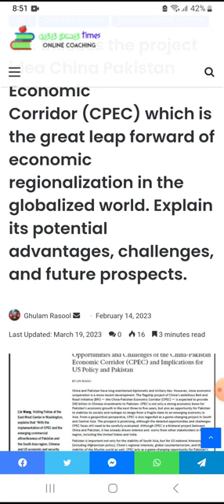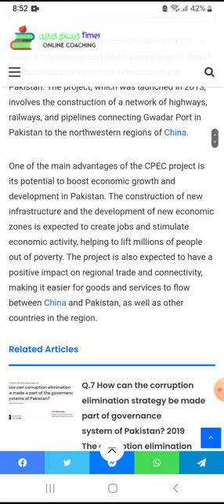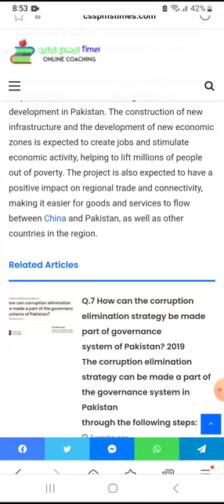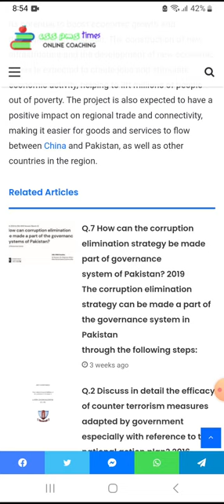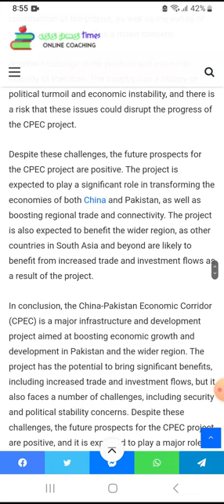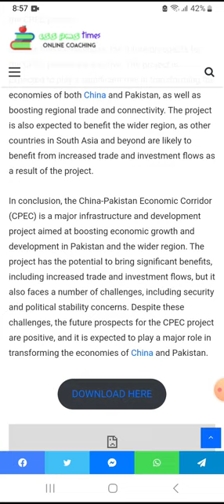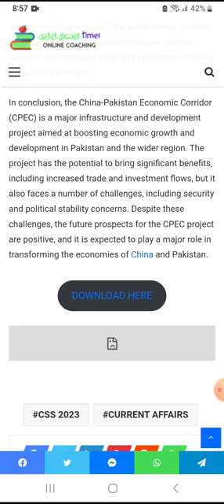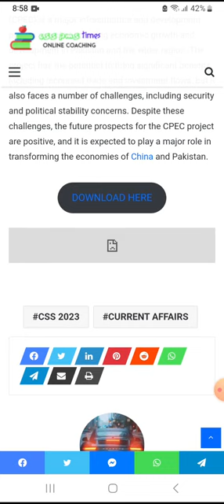CSS PMS TIMES